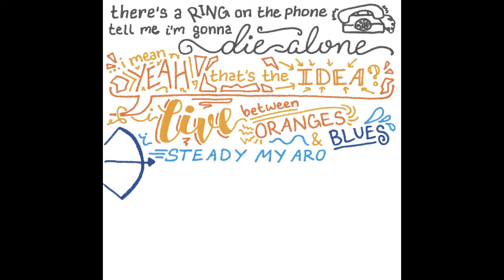I'm Serious Animatic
[Song: I'm Serious - Anna Liz]
happy pride month!! i had a lot of fun designing this one around the aroace flag color palette. hug your friends today :)